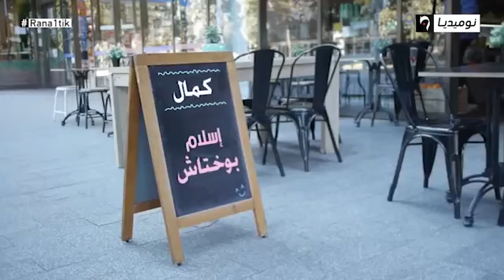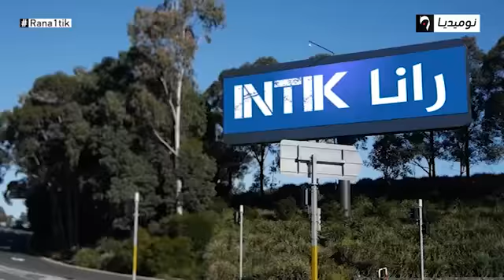"رانا أنتيك" مع إسلام بوختاش و أمين يخلف : الحلقة العاشرة